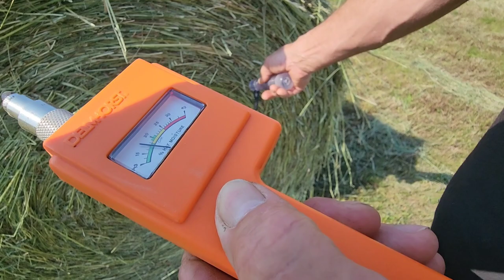Sheep Farming Vlog: Trying To Make Dry Hay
Today at Ewetopia Farms, due to the warm, dry, sunny weather we've been experiencing this week, it is time to start trying to make dry hay rather than more wrapped hay. Join us in the fields as we attempt to get dry hay into round bales to feed our sheep. Of course,  as always,  we will also go through our daily barn routines and see how the sheep are coping with the hot weather.

Sheep and sheep farming is our passion and we hope that the love we have for what we do is obvious to you the viewers. Our operation is a large scale, registered Suffolk and Poll Dorset  sheep farm combining the best of pasture and confinement to manage the flock for maximum comfort, minimal stress, and producing a consistent, very high quality product. Our focus is on providing breeding stock for sale to other sheep producers. All our sheep are treated with the utmost compassion which I think will become evident as you join us on our daily rounds on our working sheep farm in eastern Ontario, Canada.

I hope you enjoy this video. If you would like to follow along with us and experience life on a real live sheep farm on a daily basis, please subscribe so that you don't miss a single episode!

Lynn & Arnie

3606 6th Concession Road
Kingston, Ontario
Canada
K0H 1Y0